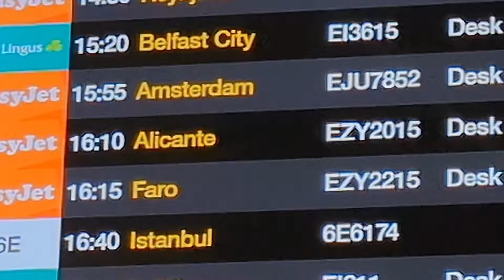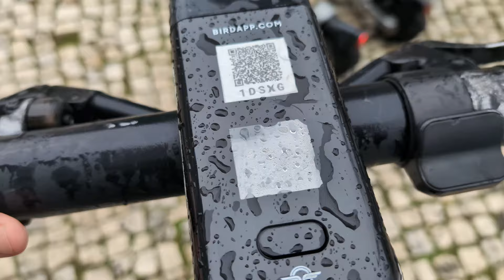They said it was warm in Portugal... | BENFICA v RANGERS UEL Round of 16 Trip!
Join @gaffer_9711, @OhItsSteely and I as we travel to Lisbon to watch Rangers play Benfica in the first leg of the Round of 16 tie. Torrential rain, coach drivers swerving on the road as they wipe the window, and a whole lot of noise from the travelling bears.